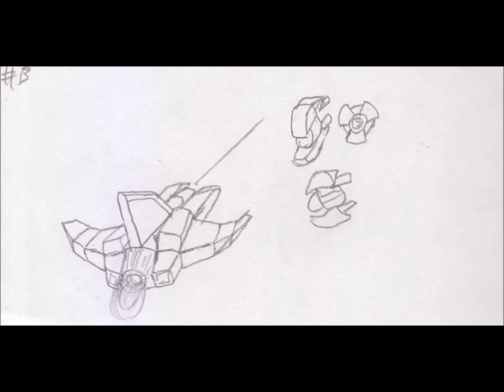Garudius'95 OST Try To Star